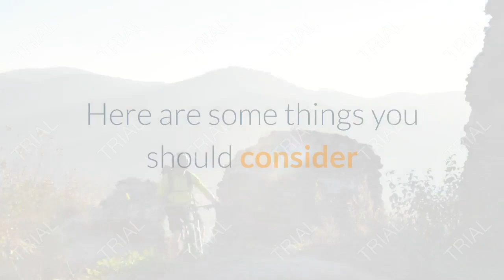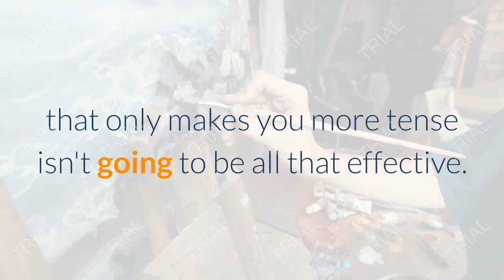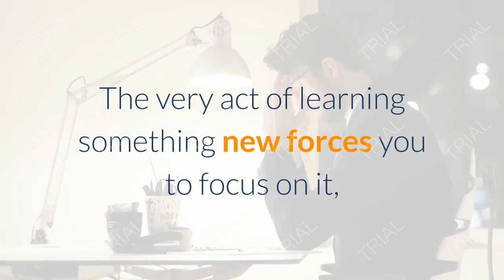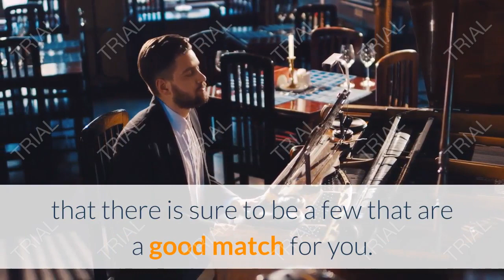Hobbies to relieve stress 3 cool tips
The modern world is an amazing place to live. It is filled with all kinds of technological advances that promise to make our lives easier, yet far too many of us succumb to stress and illnesses associated with that stress. Perhaps it's because all of this technology is constantly bombarding and distracting us so we never get a chance to truly relax, and end up feeling overwhelmed instead. But worrying about stress only makes the problem worse, but the good news is that there are several ways to relieve stress.